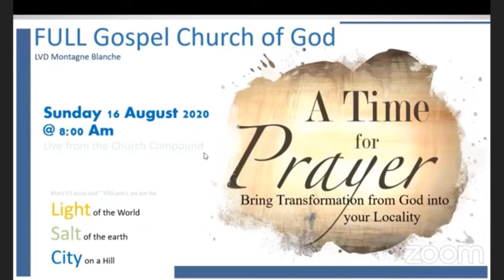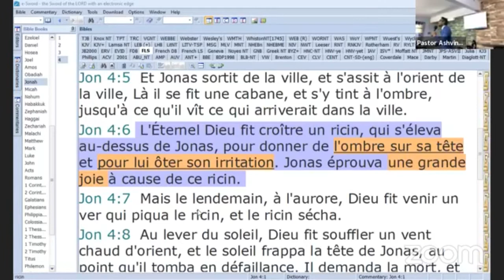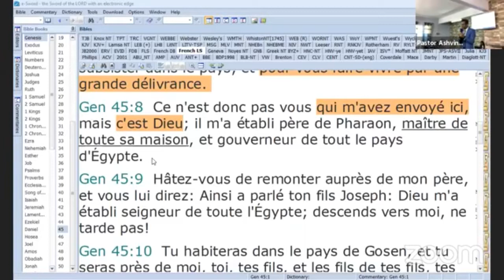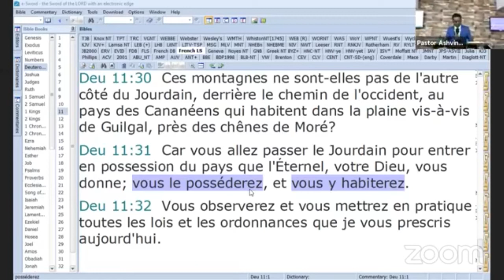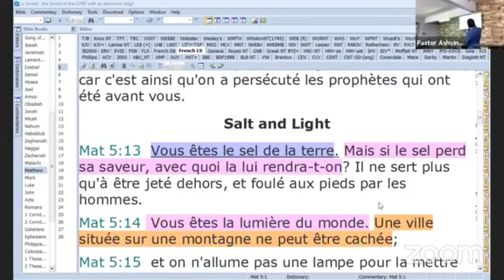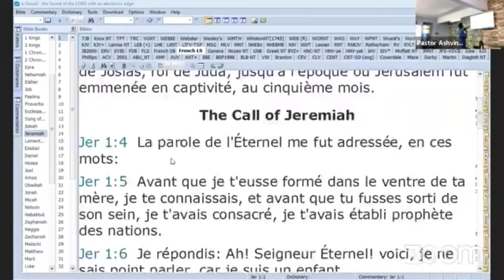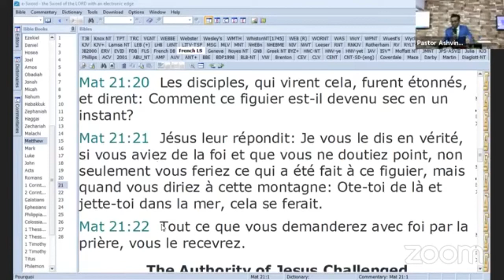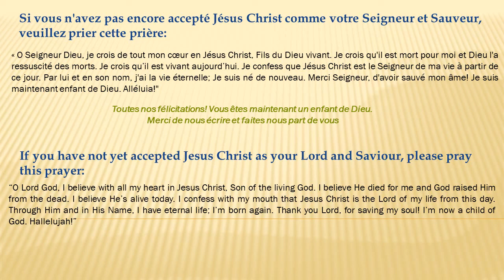A time for prayer